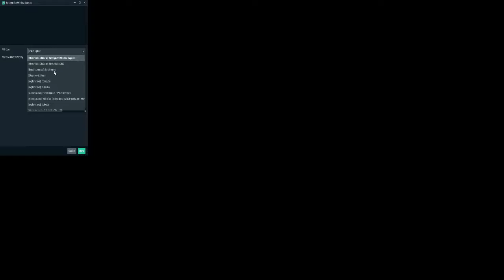World of Klink - The murky depths of Barotrauma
Short stream I did on Barotrauma to confirm I could stream on youtube and Twitch.  It's a nifty little submarine survival game, and we manage to lose several submarines over the course of the game.